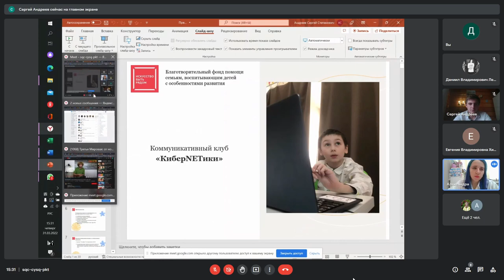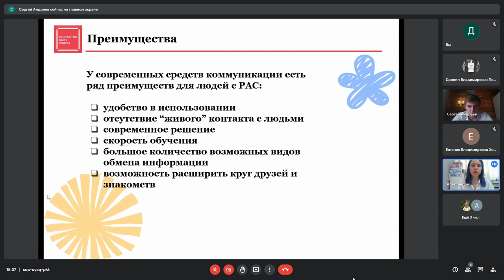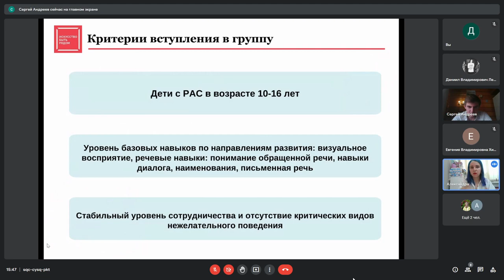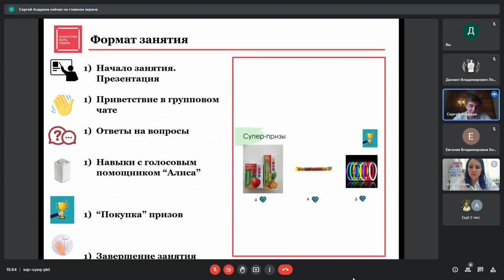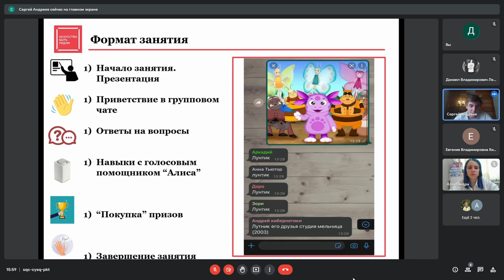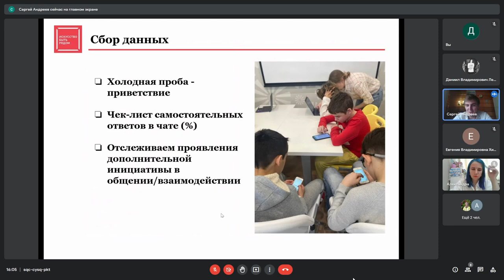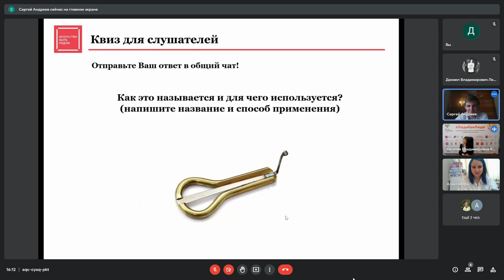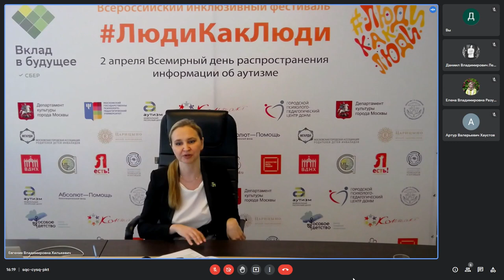7«Формирование коммуникативных и социальных навыков подростков с РАС с помощью использования ЭТ»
«Формирование коммуникативных и социальных навыков подростков с РАС с помощью использования электронных технологий (гаджетов)»
Бурцева Александра, куратора ресурсного класса школа 1536, методист ресурсного центра БФ "Искусство быть рядом"
Андреев Сергей, ведущий занятий ресурсного центра БФ "Искусство быть рядом"
Практика представлена 31 марта 2022 года на онлайн-семинаре «Доступность информации для людей с РАС в повседневной жизни, образовании и работе».